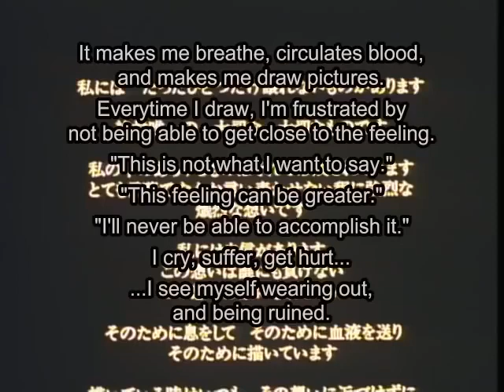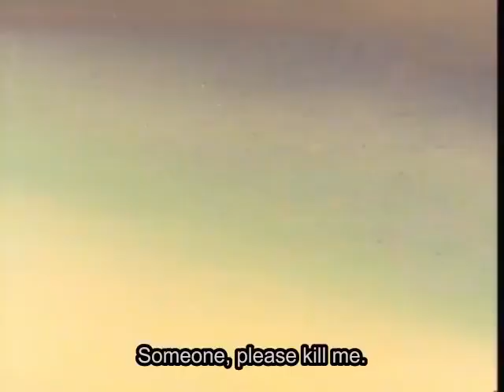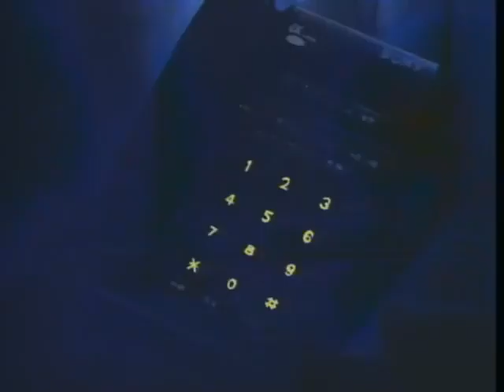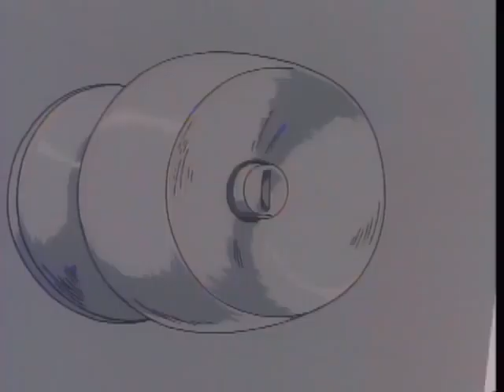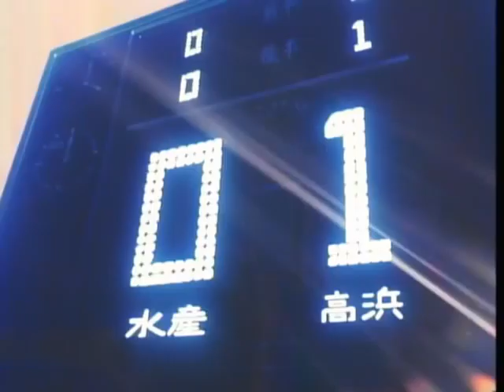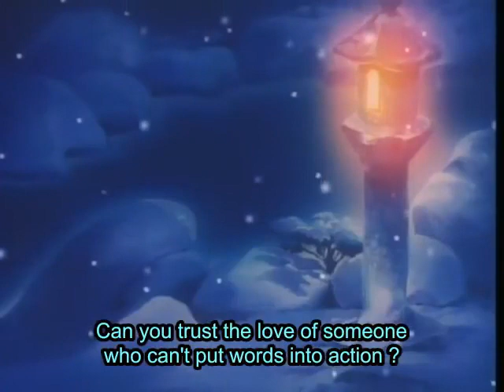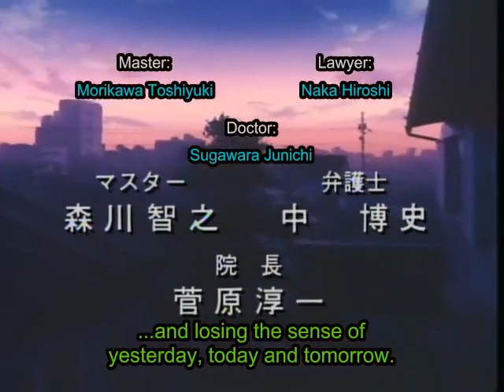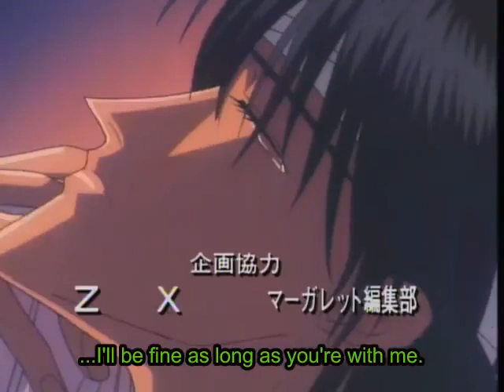BRONZE zetsuai since 1989 [OVA]